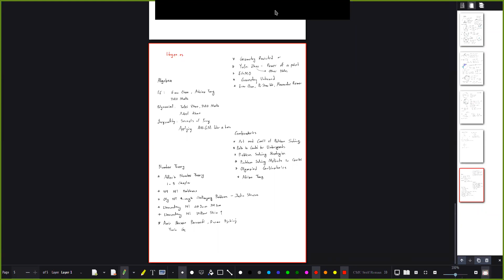Circle Properties with Ahsan Al Mahir Lazim (Junior Camp)